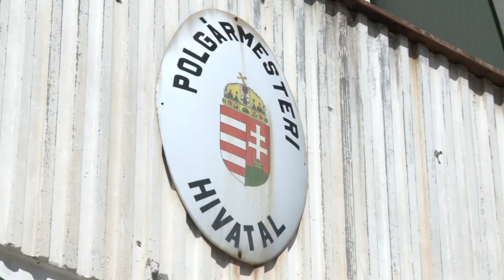Pályázat a védett épületek felújítására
A városépítő bizottság kiírta a védett épületek felújítására, korszerűsítésére, építési munkára vonatkozó, 2. félévi pályázati felhívást. A rendelkezésre álló keret 500 ezer forint, a beadási határidő október 31.-e.